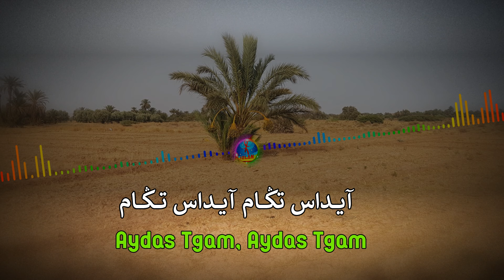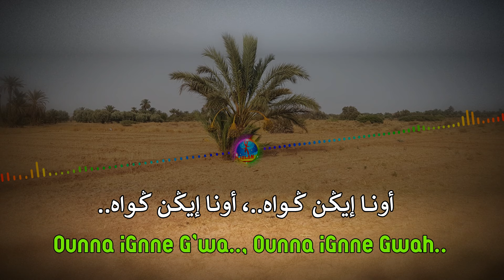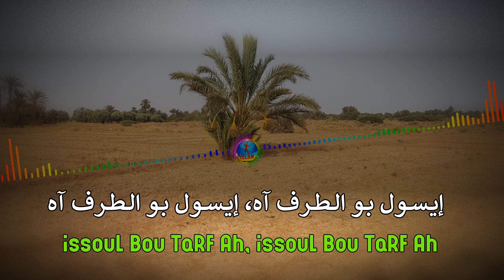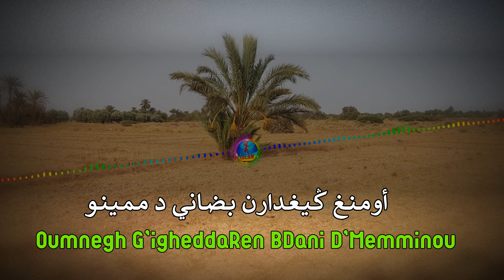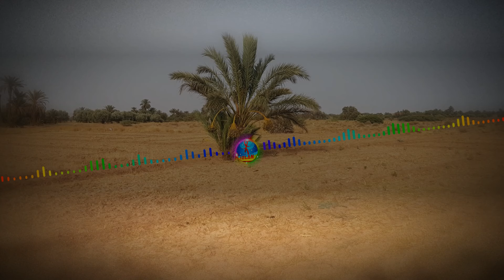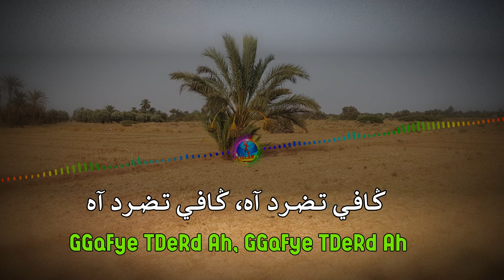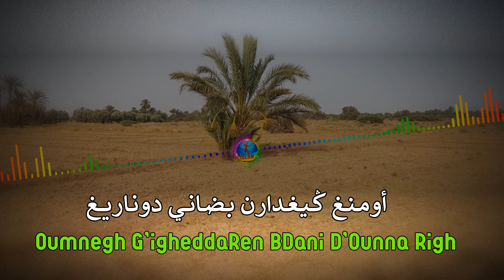Top Tamazight الفنان توتو في أغنية أمازيغية مع الكلمات : آد روغ سييض آد روغ سواس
►IZLAN.FR ♫ Mohamed Toutou : Ad Rough Swass Ad Rough SyiD , Oumnegh Gighddaren bdani d'ounna Righ

الفنان محمد توتو في أغنية أمازيغية مع الكلمات : آد روغ سييض آد روغ سواس، أومــنــغ ڭــيــغــدارن بــضــانــــي دونــاريــــغ